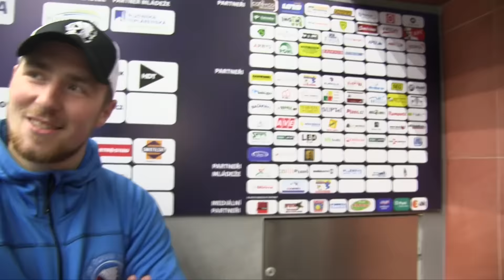Miroslav Indrák zpovídá Jakuba Lva před Libercem